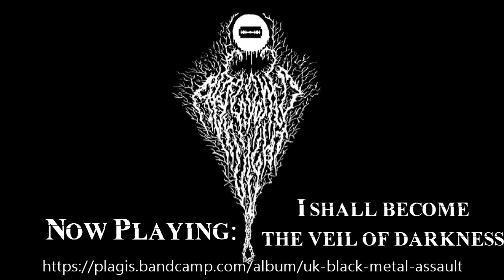Plagis - UK Black Metal Assault (Split : 2017)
Black Metal From United Kingdom
Support This Amazing band by this link
Current label:
Silentium in Foresta Records